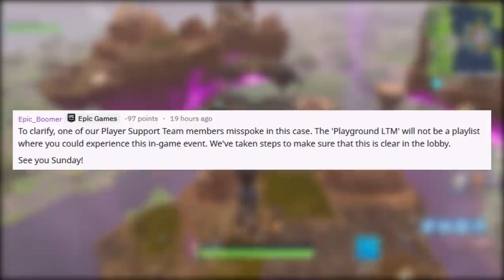FORTNITE - MINI EXPLOSÃO DO CUBO e GOTAS CAINDO!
Fala galera, Vagabbss aqui com mais um vídeo, e dessa vez falando da mini explosão do cubo hoje no Fortnite Battle Royale, lembrando que o evento oficial será amanhã. Espero que gostem :)